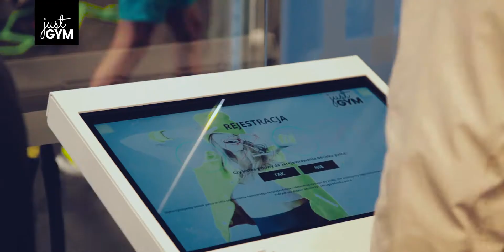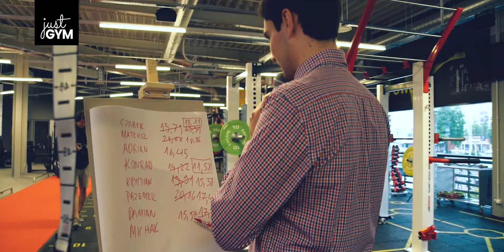Otwarcie Just GYM w Płocku